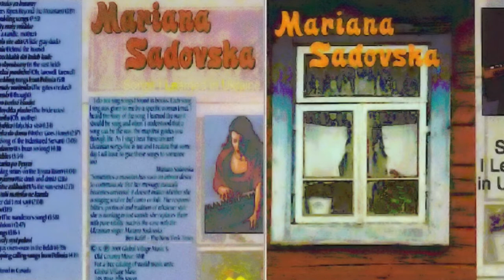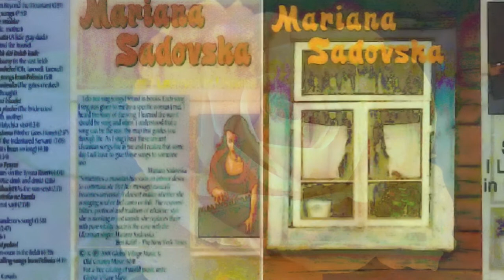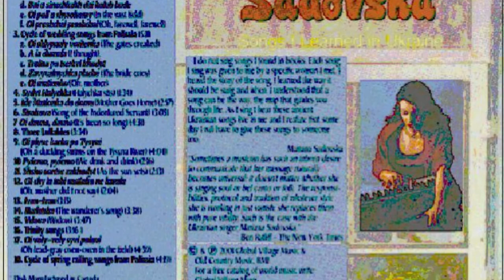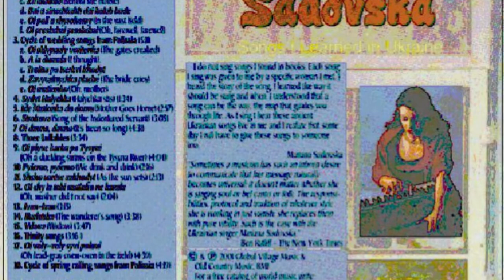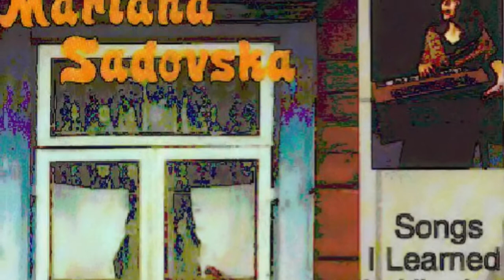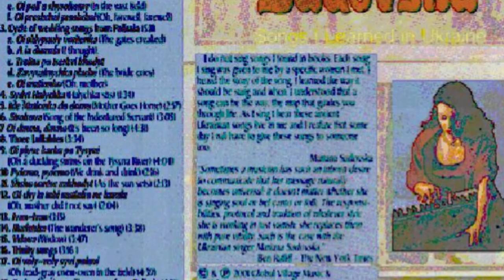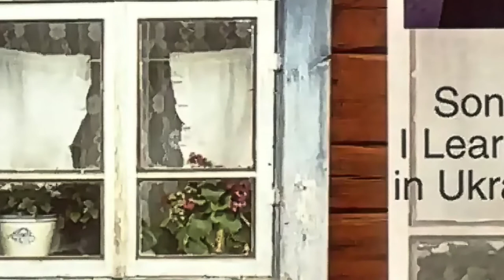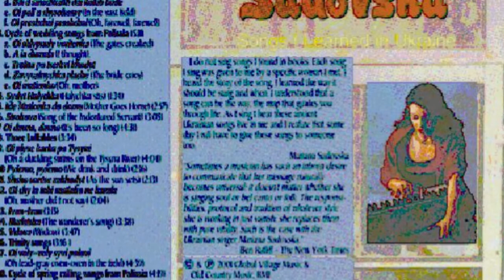Ethno-American CD recordings in the US, 2001. CD 819. SONGS I LEARNED in UKRAINE, Sadovska Mariana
Ethno-American CD recordings in the US. Global Village Music & Old Country Music. New York City, 2001. BMI, CD 819. "SONGS I LEARNED in UKRAINE", Sadovska Mariana (aka Sadowska Marjana)

SONGS I LEARNED in UKRAINE (2001) Mariana Sadovska ("Global Village Music" & "Old Country Music", BMI, CD 819)

1. ZRODYLYSIA TERKY ZA HORAMY
(Thornberries Ripen Beyond the Mountain)
2. CYCLE OF WEDDING SONGS:
a. Oi zasvity maty svichku - (Oh light a candle, mother)
b. Sy plavalo sire utia - (A little gray duck)
c. Za khatoiu - (Behind the house)
d. Dai u sinechkakh dai holub hude
e. Oi u poli u shyrokomu - (In the vast field)
f. Oi proshchai proshchai - (Oh, farewell, farewell)
3. CYCLE OF WEDDING SONGS FROM POLISIA:
a.Oi skrypnuly voritenka - (The gates creaked)
b. A ia dumala - (I thought)
c. Troitsa po tserkvi khodyt
d. Zavyvalnychka plache - (The bride cries)
e. Oi mationko - (Oh, mother)
4. SYDYT HALYCHKA - (Halychka sits)
5. IDE MATIONKA DO DOMU - (Mother goes home)
6. STROKOVA - (Song of the indentured servant)
7. OI DAVNO, DAVNO - (It's been so long)
8. THREE LULLABIES
9. OI PLYVE KACHA PO TYSYNI - (Oh a duckling swims on the Tysyna River)
10. PYIEMO, PYIEMO - (We drink and drink)
11. SHCHO SONTSE ZAKHODYT - (As the sun sets)
12. OI CHY IA TOBI MATINKO NE KAZALA - (Oh, mother did I not say)
13. IVAN-IVAN (pronouced EEvan, EEvan)
14. BURLATSKA - (The wanderer's song)
15. VDOVA (Widow)
16. TRINITY SONGS
17. OI VOLY-VOLY SYVI POLOVI - (Oh lead-gray oxen-oxen in the field)
18. CYCLE OF SPRING CALLING SONGS FROM POLISSIA